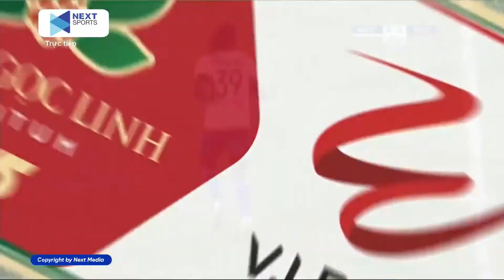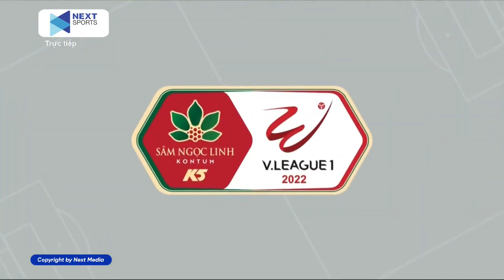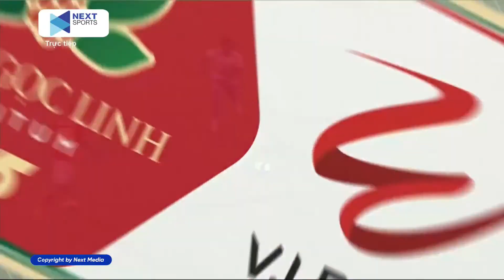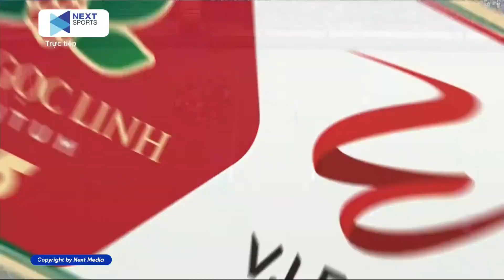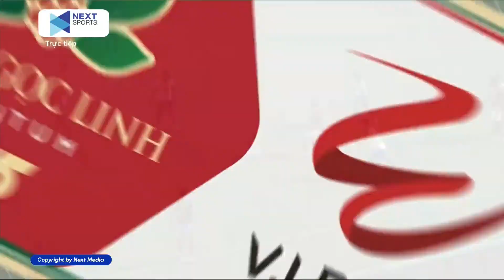🔴 LIVE | NAM ĐỊNH - THANH HÓA | V.LEAGUE | “KHÚC CUA” QUYẾT ĐỊNH